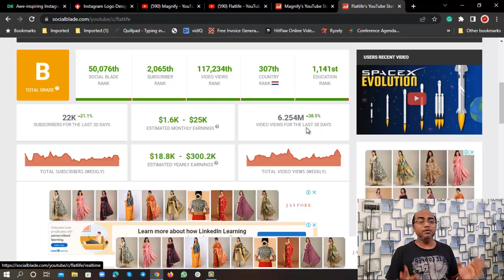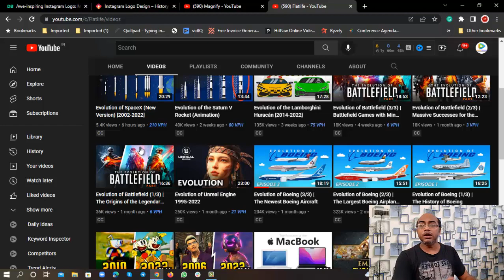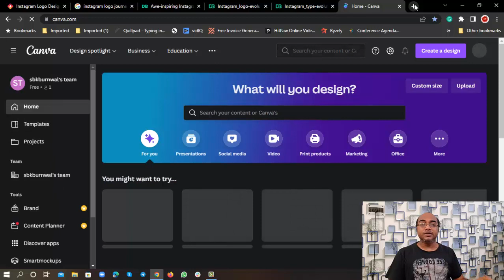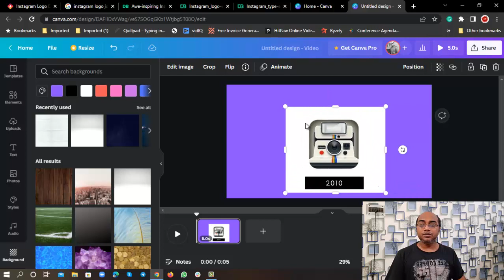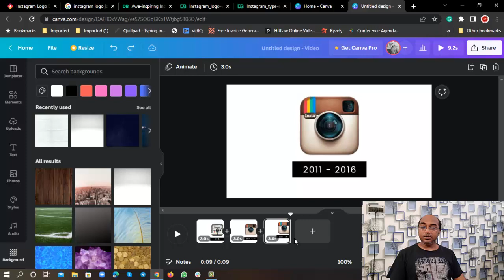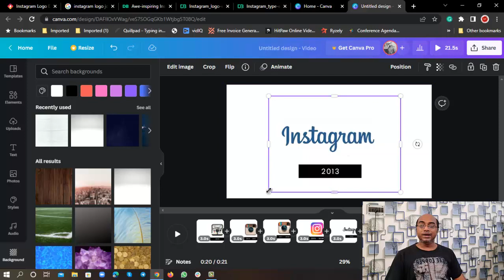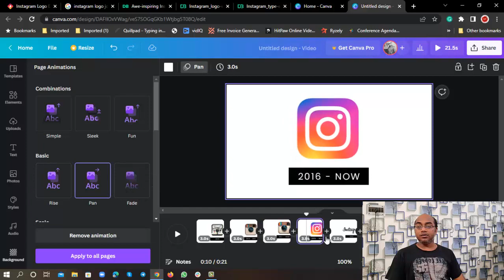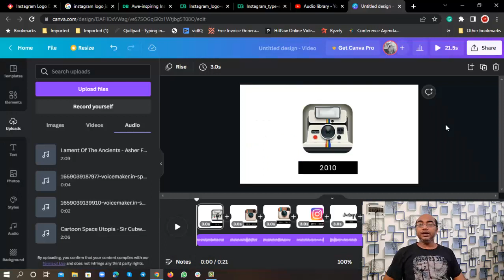Make EVOLUTION Videos By Copy Paste Method | Earn $4100/Mon By Copy And Paste Method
Make EVOLUTION Videos By Copy Paste Method | Earn $4100/Mon By Copy And Paste Method | Earn Money Online

This video is going to be super awesome as I am going to share a unique niche through which you can make $4100 by simple copy and paste method. Make evolution videos by copy paste method and earn money online. So, watch this video till the end and start your copy paste YouTube channel now.

Must Watch These Videos:
Copy Paste Luxury Wrist Watch Video & Earn $3000/Mon | Copy Paste Video On YouTube And Earn Money Videos

Check all the copy paste videos and earn money online videos

If you are really looking for work from home opportunities, check this playlist to find fantastic job options.

Solved Queries:
start evolution youtube channel now
evolution videos youtube channel
Make evolution videos
youtube shorts earn money
copy and paste youtube shorts
how to make money from shorts
youtube shorts se paise kaise kamaye
can youtube shorts make money
can you make money from youtube shorts
how to make money on youtube without making videos copy and paste
best way to make money with youtube shorts
how to copy and paste youtube videos on android
copy and paste earn money online free
copy paste video on youtube and earn money in india
copy paste video on youtube and earn money in hindi
copy paste video on youtube and earn money for free
copy paste video on youtube and earn money without investment
how to earn money by copy paste on youtube
what happens if you copy a video on youtube
how to make money on youtube by copying and pasting
how to copy a youtube link and paste it
how do you copy and paste youtube videos